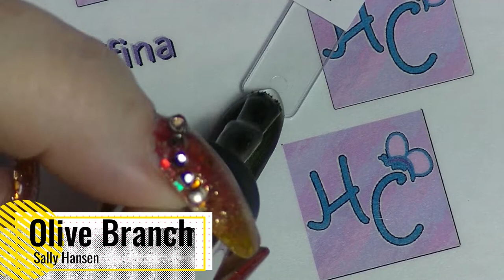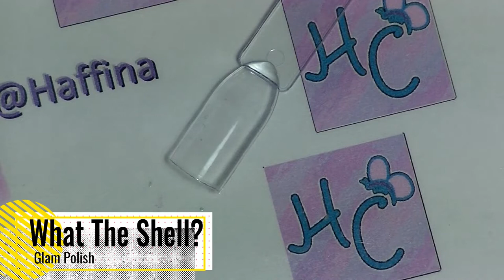Swatch With Me - Mixed Bag, including some Indie polishes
Join me as I swatch some new polishes to my collection. Some of these were sent to me by Omneya.
This is the first time I have opened many of these polishes.